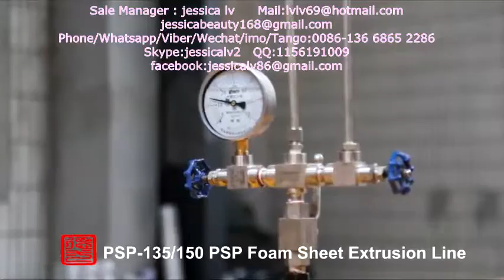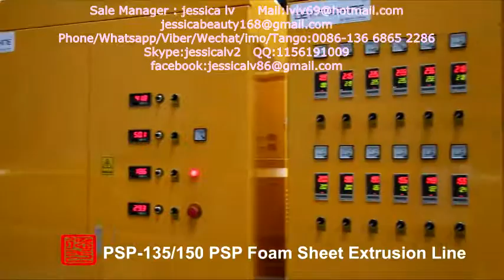ps foam sheet extruder machine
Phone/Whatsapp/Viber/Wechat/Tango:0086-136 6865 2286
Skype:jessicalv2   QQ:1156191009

1. foam sheet extrusion line: make PS foam sheet from raw material. The raw material is general polystyrene granule.

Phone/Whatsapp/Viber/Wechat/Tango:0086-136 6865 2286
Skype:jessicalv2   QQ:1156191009